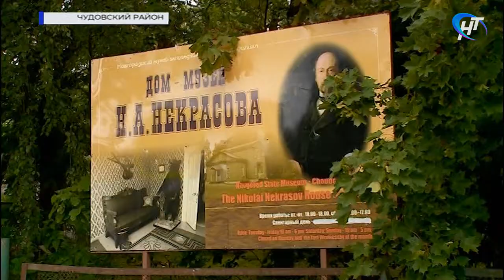Новгородскую область посетили участники уникального пробега на квадроциклах «Дорога домой»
Новгородскую область посетили участники уникального пробега на квадроциклах «Дорога домой». Тысячу километров по пересеченной местности и съемки фильма о своих приключениях.